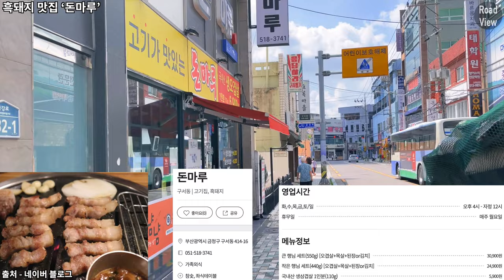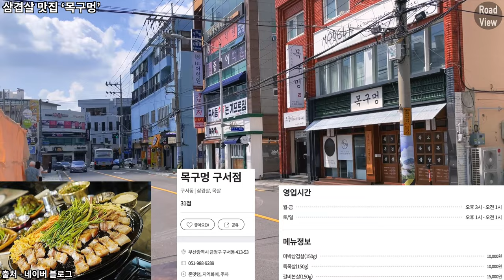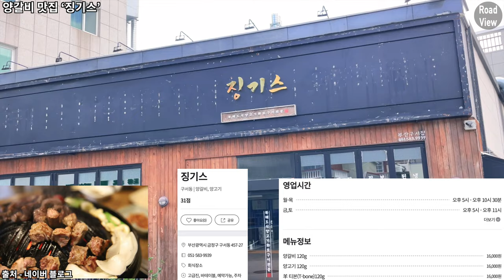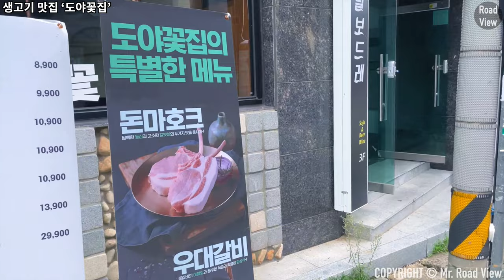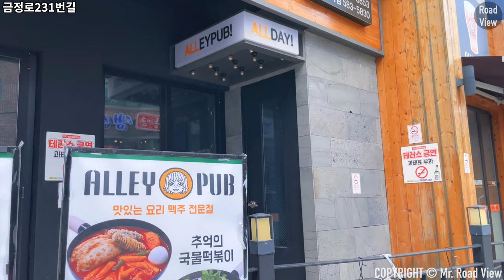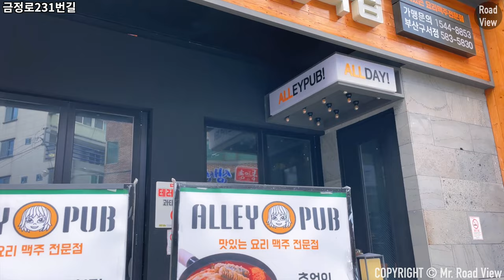부산 구서역 맛집🍜 9곳 투어! | iPhone 12 Mini | 4K 60fps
촬영 일자 : 2022년 8월 18일 목요일 오전 10시 55분

안녕하세요. 지난 8월 중순 부산에 방문할 일이 생겨서
부산에서 로드뷰 영상들을 촬영했습니다.
순차적으로 업로드할 예정이니 많은 기대 부탁드립니다ㅎㅎ

Time Stamp.

00:00 오늘의 로드뷰 경로 소개
00:03 구서역 1번 출구
00:14 옛날통닭 맛집 ‘백년가마솥통닭'
00:17 구서로
01:20 크로와상 맛집 ‘마베’
01:29 구서로
02:58 금강로
03:52 흑돼지 맛집 ‘돈마루’
03:59 금강로
04:13 삼겹살 맛집 ‘목구멍’
04:20 금강로
05:29 금정로231번길
05:48 양갈비 맛집 ‘징기스’
05:56 생고기 맛집 ‘도야꽃집’
06:16 금정로231번길
06:19 육회 맛집 ‘나한우인데’
06:32 연어 맛집 ‘낭만연어’
06:43 금정로231번길
06:56 곱창 맛집 ‘호야문현곱창’
07:06 금정로231번길
08:55 Credits

* 카메라 : Insta360 One X 2, iPhone 12 Mini (2021)
* 마이크 : Zoom H1, Blue Yeti Nano
* 편집 프로그램 : Final Cut Pro X
* 짐벌 : Osmo Mobile 4

Busan Guseo Station Exit No.1 9 Eateries Introduction | iPhone 12 mini | OM4 | 4K 60fps

Time Stamp.

00:00 Today's Road View Route Introduction
00:03 Guseo Station Exit No.1
00:14 Whole Chicken Restaurant ‘Century Whole Chicken'
00:17 Guseo-ro
01:20 Croissant restaurant ‘Mabe’
01:29 Guseo-ro
02:58 Geumgang-ro
03:52 Black pork restaurant ‘Donmaru’
03:59 Geumgang-ro
04:13 Pork Belly restaurant ‘Throat’
04:20 Geumgang-ro
05:29 Geumjeong-ro 231beon-gil
05:48 Lamb Ribs restaurant ‘Genghis’
05:56 Pork Belly restaurant ‘Toya Flower Shop’
06:16 Geumjeong-ro 231beon-gil
06:19 Raw Meat restaurant ‘It’s Nahanwoo’
06:32 Salmon restaurant ‘Romantic Salmon’
06:43 Geumjeong-ro 231beon-gil
06:56 Gopchang restaurant ‘Hoya munhyeon Gopchang’
07:06 Geumjeong-ro 231beon-gil
08:55 Credits

* Camera : Insta360 One X 2, iPhone 12 Mini (2021)
* MIC : Zoom H1, Blue Yeti Nano
* Edit Program : Final Cut Pro X
* Gimbal : Osmo Mobile 4